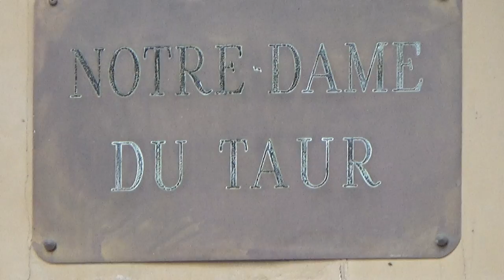Église Notre-Dame du Taur, Toulouse, Midi-Pyrénées, France, Europe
According to legend, the Notre-Dame du Taur, Toulouse, was built on the spot where the body of Saint Saturnin broke away from the bull that dragged behind him. The church is located in the Rue du Taur between the Capitol Square and Saint Sernin Basilica. This church is the subject of a classification as historical monuments by the 18401 list. Saint Saturnin was the first bishop of Toulouse, martyred in 250. A chapel was first installed for pilgrims on the exact place of his death, by Saint-Hilaire, third bishop of Toulouse: a brick arch surmounted by a small oratory built with ordinaire2 material. An ancient tradition says that this oratory was located at the present site of the church. However, archaeological excavations in the church sanctuary in 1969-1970 have failed to uncover any construction of early Christian period. It can not locate precisely not the first location of the grave, nor the memorial of Saint Hilaire. However it is possible that the church is located on the site where the body of Saturninus was dropped by the fateful raging bull. The saint's relics were kept until 402, when they were transferred with great ceremony at the Saint-Sernin basilica, which bears the name of Saint-Saturnin altered. Despite 150 years of the body, legend has it that the crowd appreciated the "sweet smell" of the remains of St. Saturnin. According Rome is one of the characteristics of a saint. The church as we know it was called until the eleventh century, "Taur church", probably because it was in the area which preserved the memory of the running of the bull tied to Saint Saturnin. In the twelfth century, it was named "Saint Sernin du Taur." Finally we have to wait for it to take in 1534 the present name in favor of Marie4 Virgin. The church that we see today, and whose characteristic bell wall is clearly visible from the heights of the city center, was built in the fourteenth century. The virgin is represented Notre-Dame des Remparts, moved from Villenouvelle site (current place Wilson) in 1783. The exterior of this church is very impressive. Embedded in the alignment of the houses, the facade is a large brick wall that resembles a fortress, and completely hides the rest of the building. The bell tower, bell-model for walls in the region, has campanological berries topped with arches and houses a miter carillon5 13 bells. The facade facing the street Taur date xiv - xvi centuries and is part of the Southern Gothic tradition.